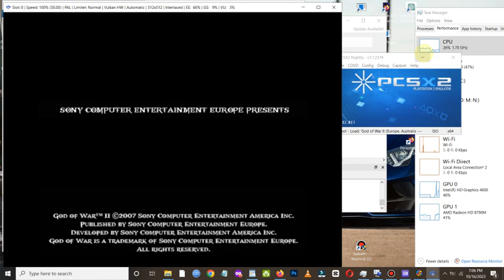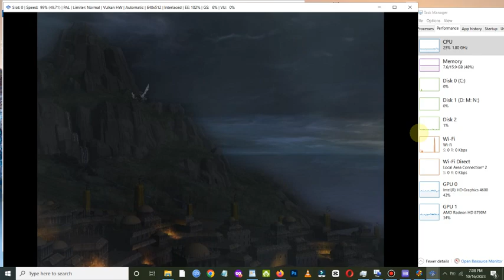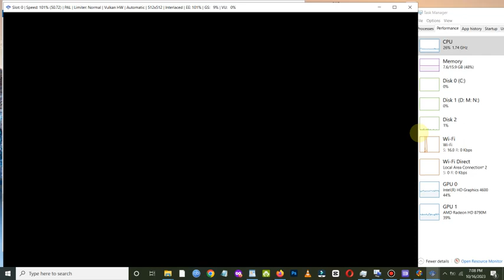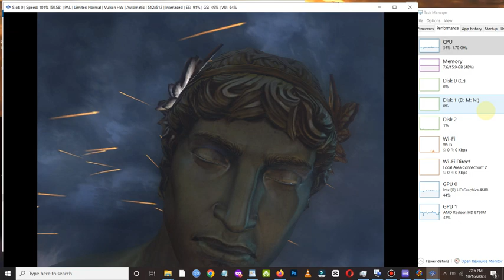God of War II - Longplay | PS2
This version of the game (NTSC) released on March 13, 2007.

Played on the PCSX2 emulator.